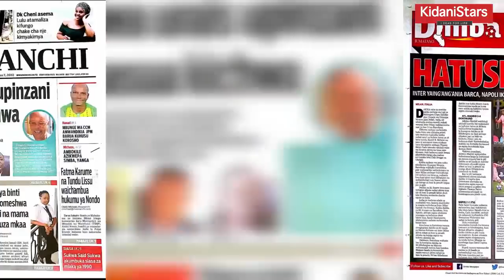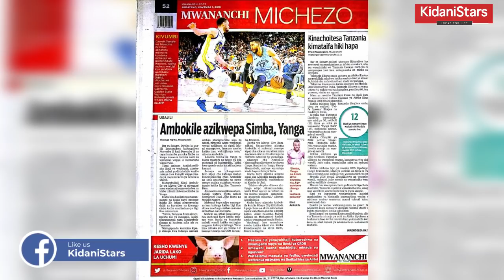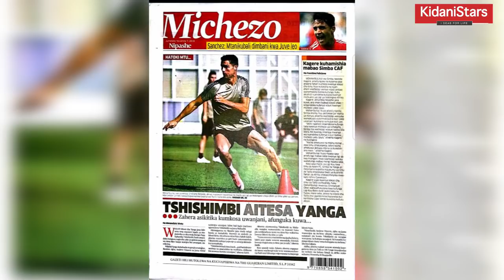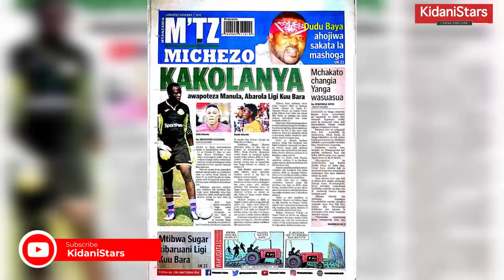MICHEZO,Magazetini,Jumatano,7 Novemba/2018:ZAHERA AFUMUA KIKOSI YANGA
Mtazamaji Wa KidaniStars Leo November 7 Tumekuwekea Kurasa Za Mbele Za Magazeti Mbali Mbali kama Hard News,Michezo na Udaku Kutoka Nchini Tanzania.